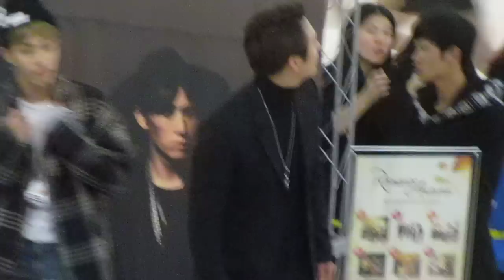141103 Beast fan service before leaving fan sign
doojoon and Hyunseung looking like models.
Kikwang and his nonstop hearts.
Dongwoon ah. whats with the half hearted heart? Wanna give or not?
LOL!!

These boys..